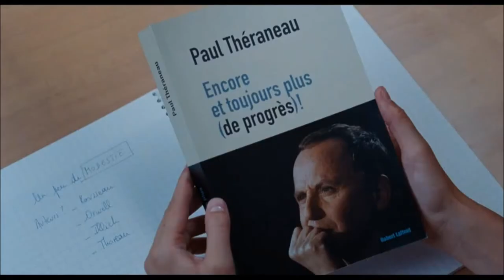Monique, la cinéphile / Édition du 5 février 2020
Monique Girard, cinéphile, nous partage en toute simplicité et sans prétention, ses coups de coeur au cinéma, ainsi que ses montées de lait occasionnelles, mais surtout son amour du cinéma. Pour vous guider dans vos choix actuels et à venir, en salle ou ailleurs! Cette semaine : La section Rythmique, Alice et le maire.